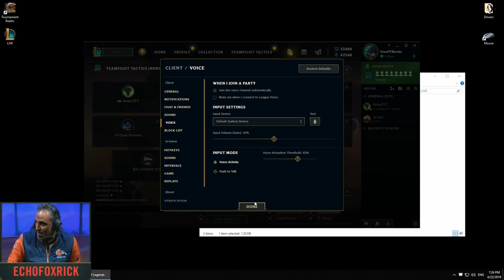Rick Fox TeamFight Tactics EXCLUSIVE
Rick takes his Iron IV skills to the arena for a TeamFight Tactics showmatch versus other LCS owners and players. Check out his performance with this exclusive Pro View perspective.